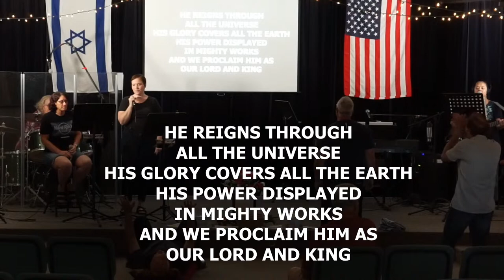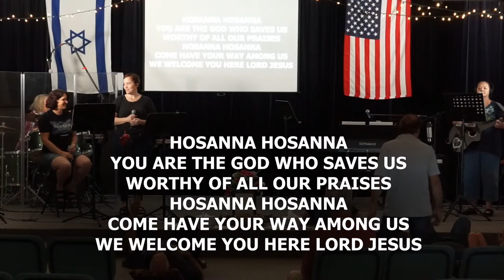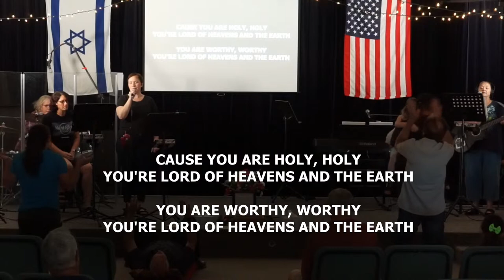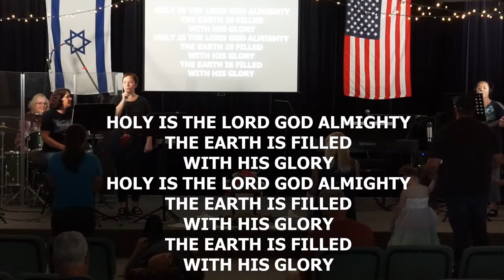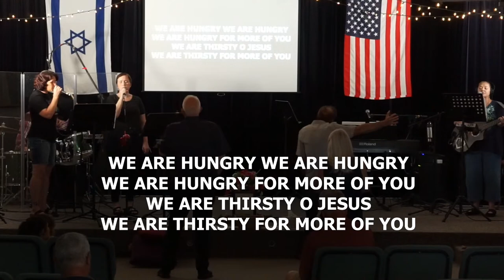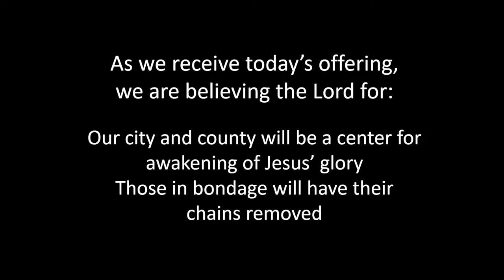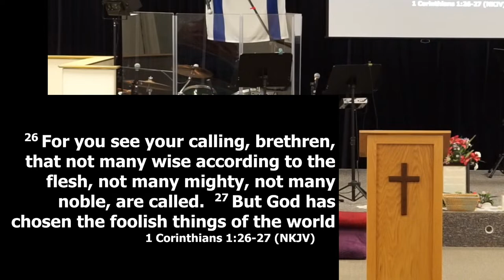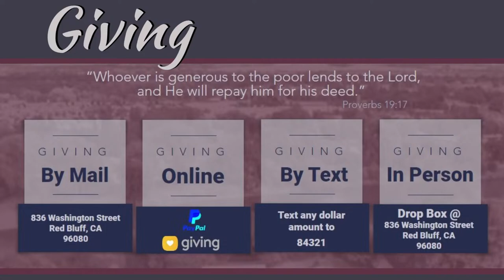Chosen| Pastor John McKim | Zion Christian Ministries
Chosen | Pastor John McKim | Jun 18, 2023

WE BELIEVE that the work of Jesus Christ is to restore us into right relationship with the Father in heaven. Though the sin we have done, and the sin that has been done to us, changes our identity in whom the Lord has made us to be, it doesn’t define who we are in the Lord.

WE BELIEVE it is not what is wrong with us, but what the Lord Jesus says is right with us.

WE BELIEVE in giving worship to the Lord and that His presence is what we should desire. His presence and Holy Spirit should follow us everywhere we go.

WE BELIEVE that with His presence comes healing, restoration, and the joy of His kingdom.

WE BELIEVE that the Lord wants to set you free and restore your life. The love of God
defeats shame and guilt every time.

This is what we believe for our city and for our region, no matter what you have done or have had done to you, by the work of Jesus Christ all can be set free. Therefore the banner in the Spirit over our city and region says: “And such were some of you.”